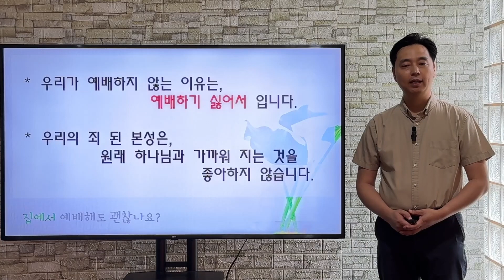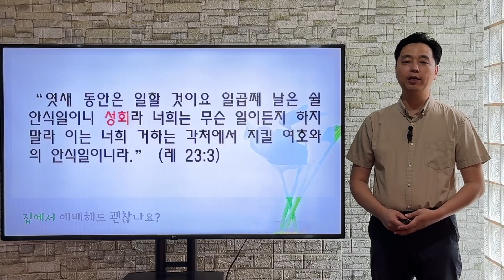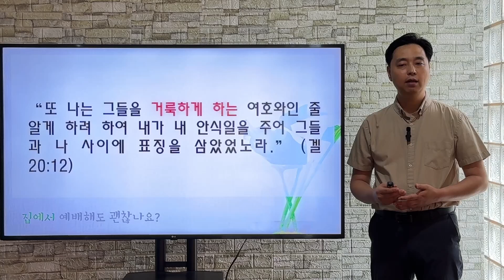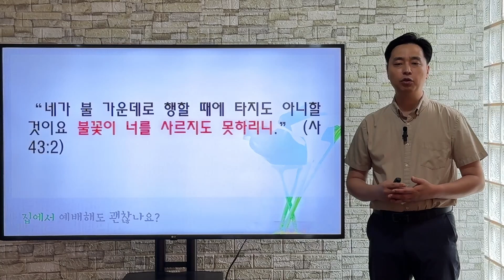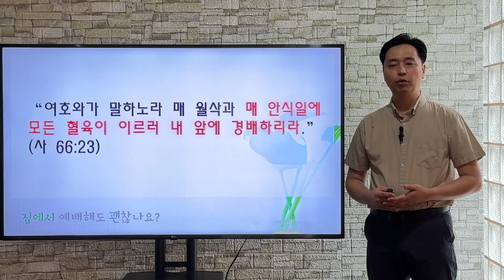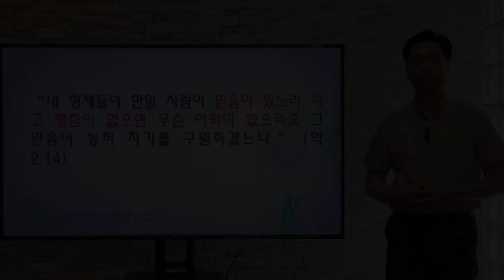집에서 예배해도 괜찮나요?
안식일은 단순히 쉬는 날이 아닌,  함께 하나님을 경배하는 날입니다.